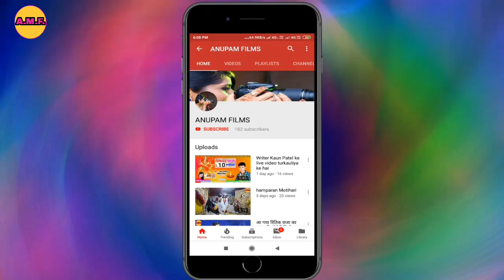26 March 2020